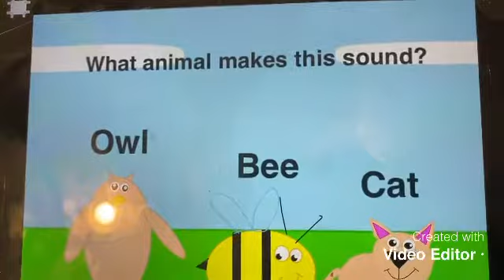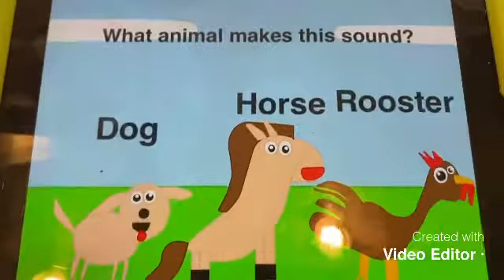Preschool Activity | Learn About Sounds Of Animals 1 | Scratch Jr.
Scratch Jr. introduces interactive preschool videos for children to learn about Sounds of Animals in a fun and interactive way by clicking on the right answers.

sounds of animals   farm animals   learn   learning   preschool activity   interactive video for children   interactive   activity   activities   children   education,...